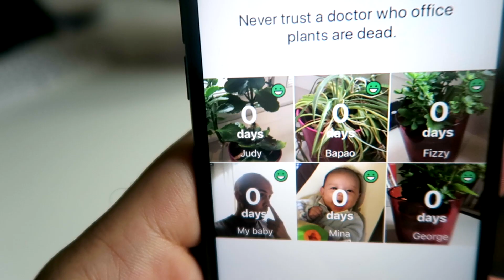Happy Plant - Water Plant App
Forget to water your plants? We got your back. Happy Plant is an app that reminds you to water your plants.

We get it. We forget to water plants because it's boring. But our green babies need us and so we thought to change boring chores into fun tasks.

Create reminders to water your plant. Name them "fizzy" or whatever you like. And take a bunch of pictures. Each time you water your plant, you can take a picture to ultimately create a time-lapse video. Watch those babies grow! Hope you enjoy!